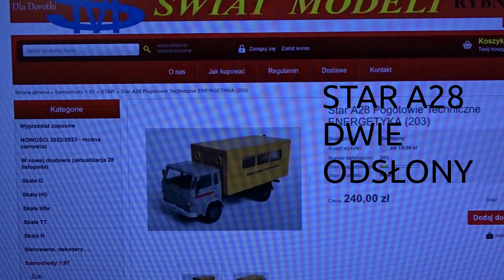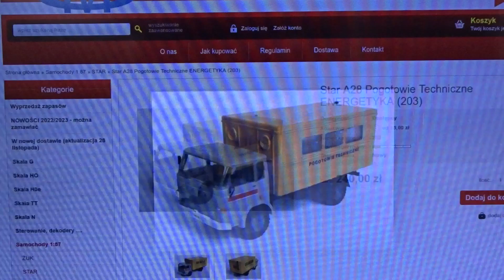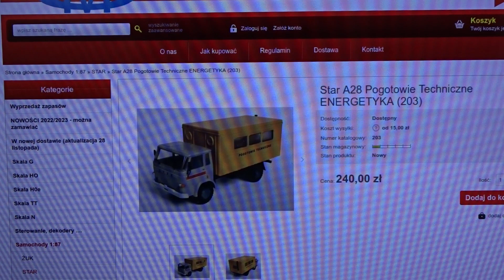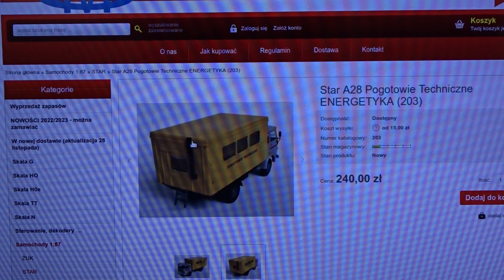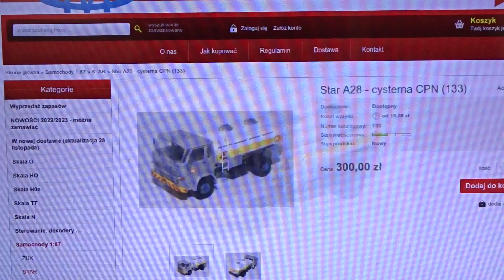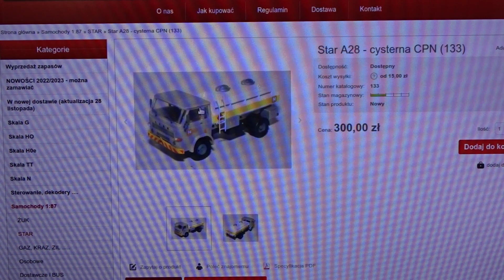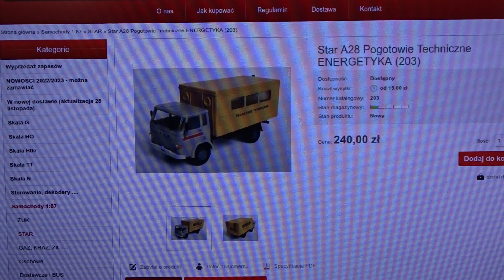Okiem na makietę - dwie odsłony samochodu Star A28 firmy ADAM-MODELLBAU - część II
Prezentacja dwóch modeli samochodu ciężarowego Star A28 firmy ADAM-MODELLBAU. ENERGETYKA Pogotowie Techniczne oraz cysterna CPN :-)